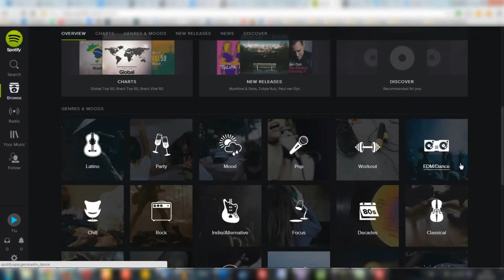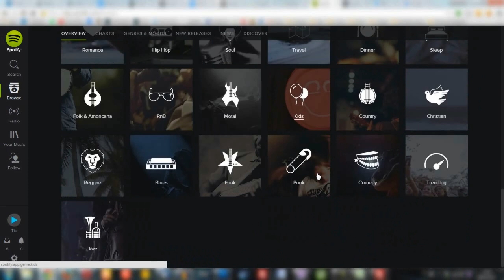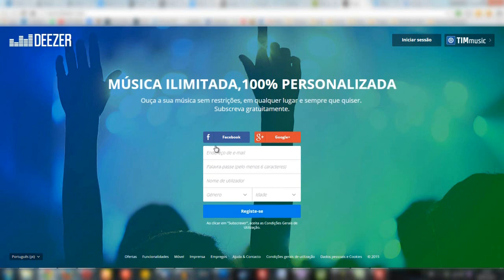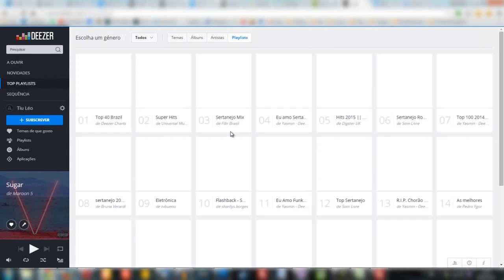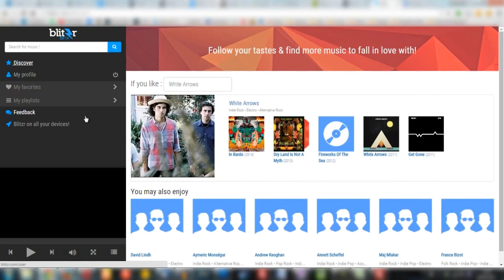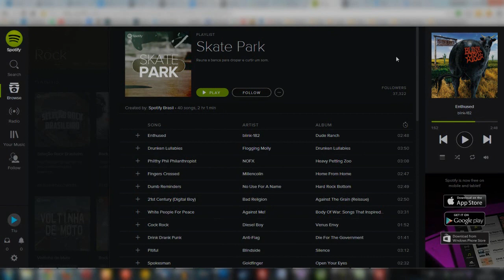Como escutar música ON-LINE e de GRAÇA! (serviços de streaming de música)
TECNODIA NETWORKS

PORTAL TECNODIA
Notícias sobre tecnologia, games e cinema

APOIO

TECNODIA RECOMENDA

Como escutar música ON-LINE e de GRAÇA! (serviços de streaming de música), Como escutar música ON-LINE e de GRAÇA!, Como escutar música ON-LINE, Como escutar música ON-LINE de graça, serviços de streaming de música, serviços de streaming de música grátis